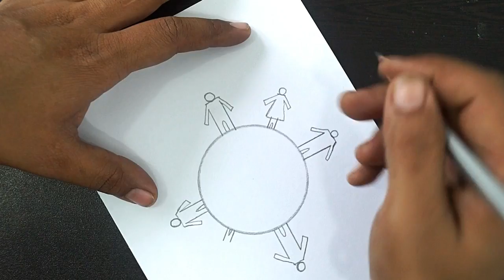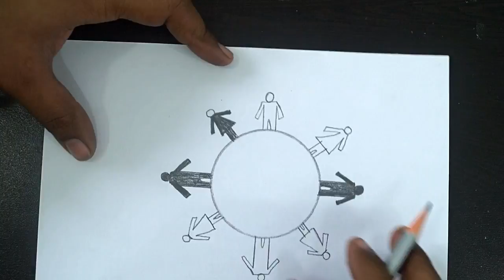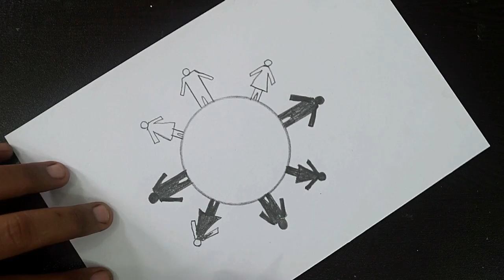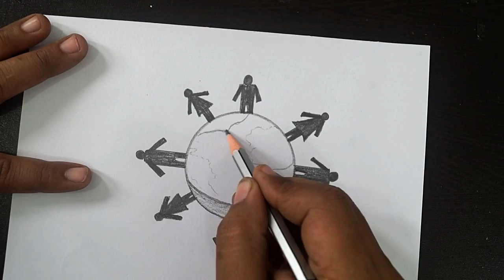World Population Day Poster Drawing || Pencil Drawing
Hello!